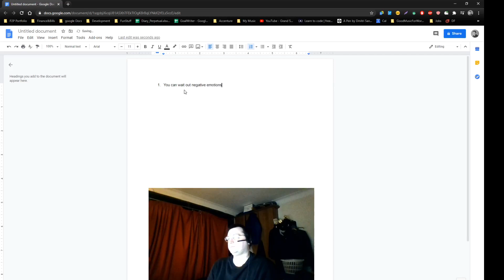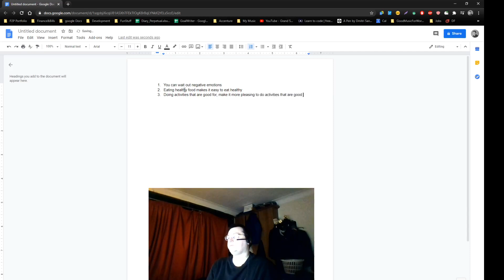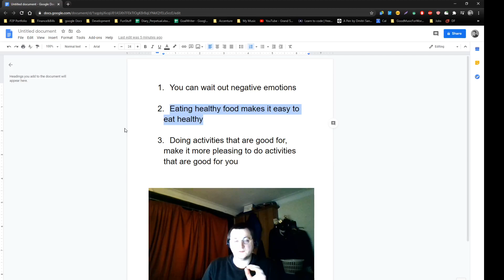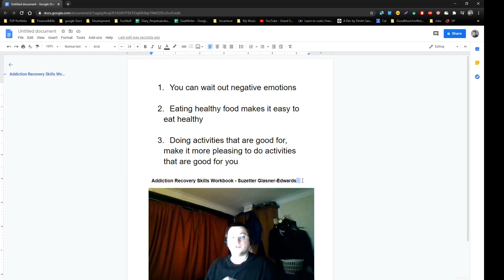2020 10 12 06 19 41_Dmitri vLog_good job today, it was amazing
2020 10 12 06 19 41_Dmitri vLog_good job today, it was amazing